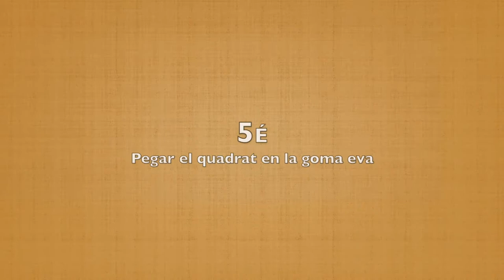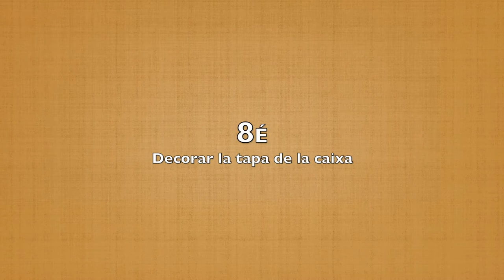Projecte Tangram (4 de 4) - Elaboració de la tapa de la caixa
Construcció d'un tangram i la seua caixa, amb cartolina i goma EVA. En aquest quart i últim video es construeix la tapa de la caixa per a guardar les peces del tangram.